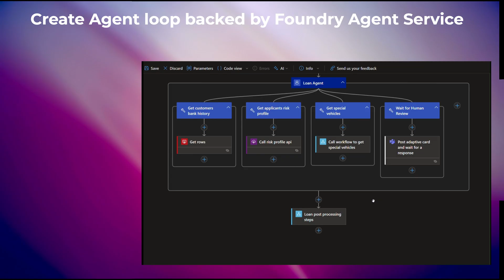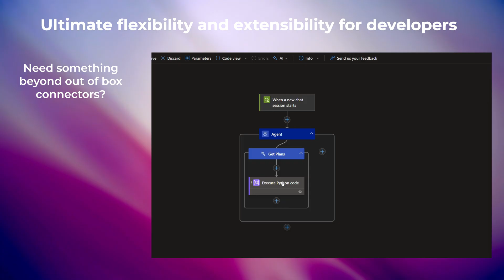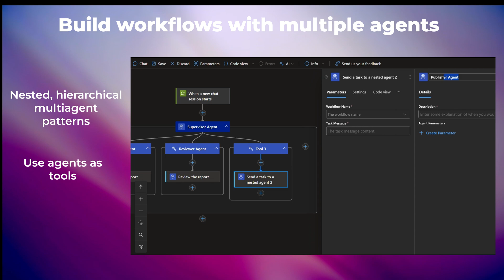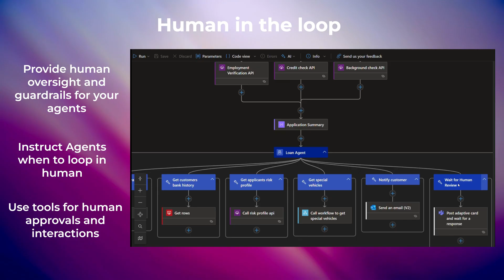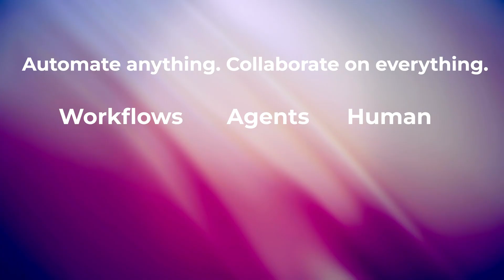*Azure Logic Apps - the Intelligent Automation Platform*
Build agentic workflows with autonomous, conversational and multiagent patterns using Azure Logic Apps - your intelligent automation platform